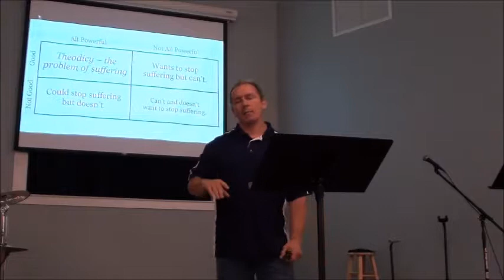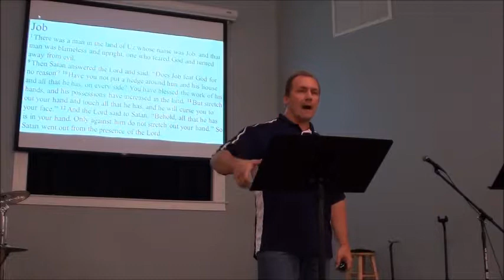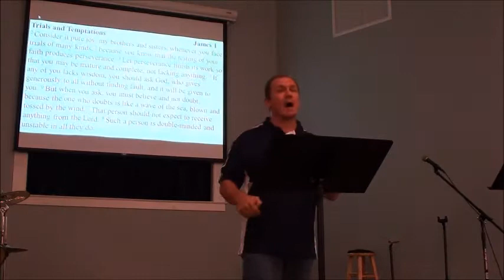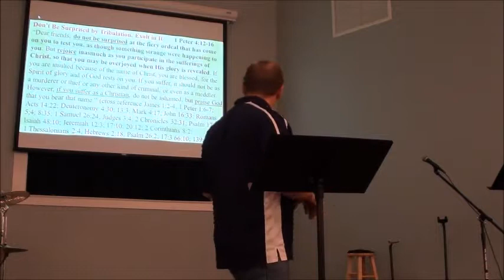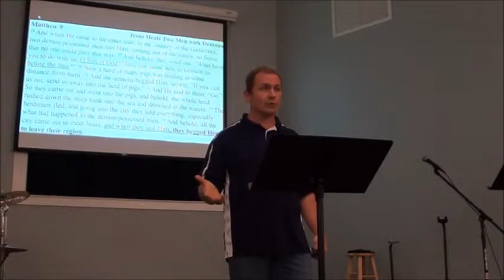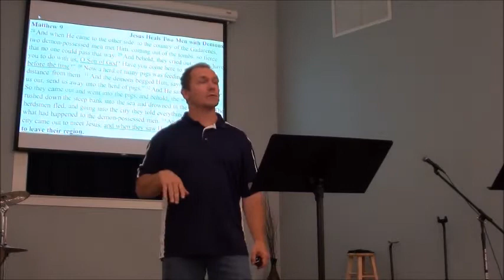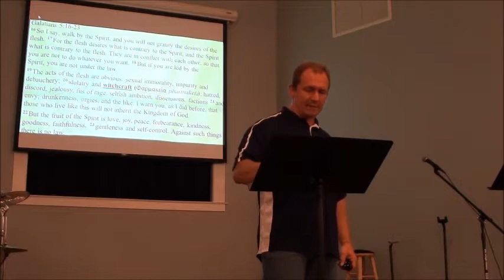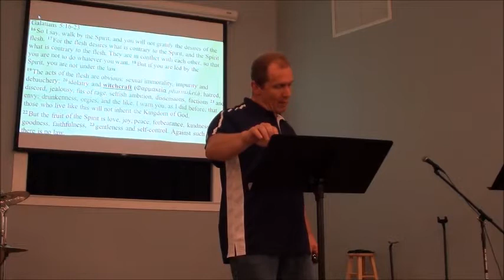Where is Jesus in the Storms Matthew? (8:23-34)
One of the great obstacles to faith is the very real presence of suffering in the world. Many of you have abandoned church because you feel like God has abandoned you. Many of you have struggled with hardship, divorce, drug addiction, etc. The disciples themselves also feared that Jesus didn’t care for them because He is slower to act than we would like. We will get deep inside these issues (especially addiction) as we ask “Where is Jesus in our Storms?”